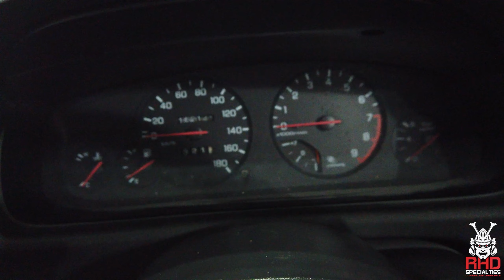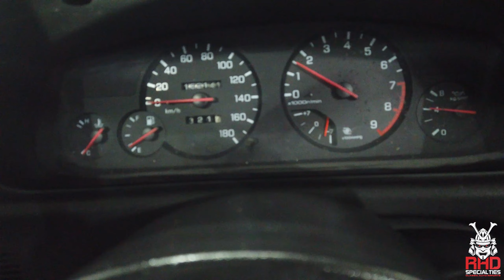1995 Nissan Skyline R33 GTS25T Type M Walk Around Video - RHD Specialties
The Nissan Skyline R33 is a car that is growing popularity and it has been since its legality in the United States. There is something about these cars that draws us in. With aero styling this car exquisitely on the exterior, it leaves the motor and interior for anyone to create what they have dreamt of. With the ability to make this car fast with a few bolt ons and a tune, it really brings this car in the modern age and will beat some of your friends cars today. If anyone has been looking for a stylish R33 to build their dream car, this is the one to purchase.

Reserve Deposit - $1500 Reserve Deposit ; goes towards final price of the car. Paying with Cash or Finance, process is the same for deposit. Shipping is separate from purchase price of car.

Mods List

Type M Side Skirts

Type M Rear Spats

GTR Style Rear Wing

GTR Style Front Bumper

KYB Super Special Struts

Poly Trailing Arm Bushings

Z23 MAF

Aftermarket Strut Bar

Aftermarket Intake

Aftermarket Catch Can

Aftermarket Steering Wheel

Aftermarket Front Mount Intercooler

Aftermarket 3" Exhaust

Functional A/C

Power Windows

Power Mirrors

New Oil Change

Compression Tested